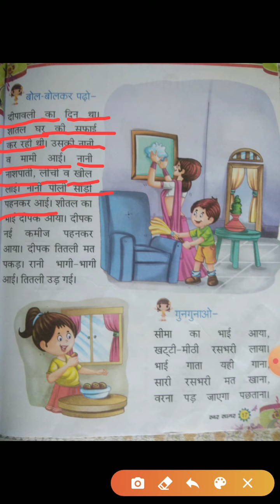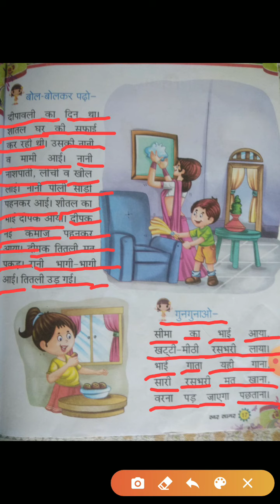Subject - Hindi, Class - U.K.G